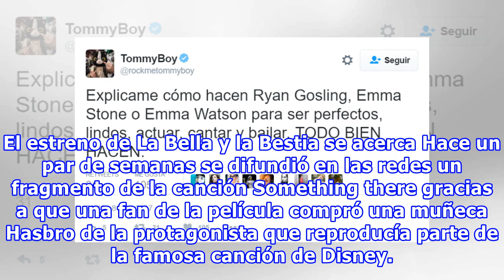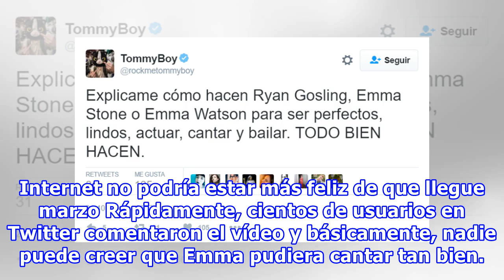Internet no puede con la emoción de ver a Emma Watson cantando como Bella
Si has vivido desconectada del mundo y séptimo arte durante los últimos 6 meses, eres de las pocas personas quien no está contando lo días para que por fin llegue a la pantalla grande la adaptación real del clásico de Disney, La Bella y la Bestia.  Esta película estará protagonizada por la multitale...